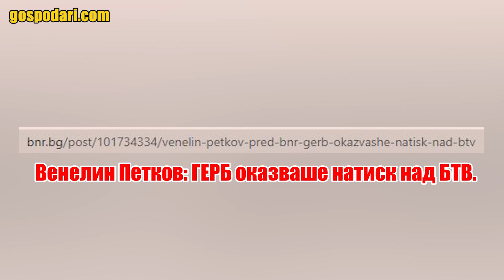СВОБОДАТА НА МЕДИИТЕ У НАС - МИСИЯТА-НЕВЪЗМОЖНА